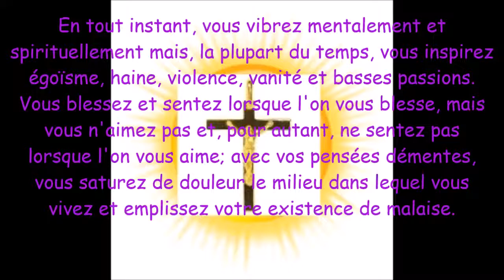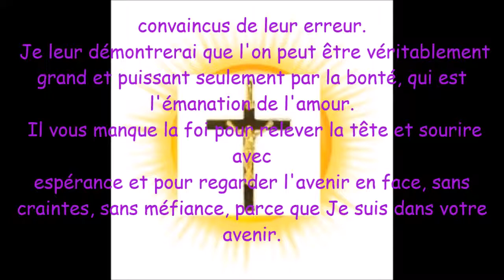La force des sentiments, désirs ou craintes( Enseignements et révélations de Jesus Christ )